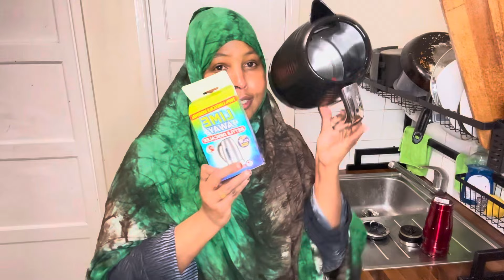Ku dhaq daawadaan Kettel🤣😁 biyaha lagu kar kariyo waa ka ga bogsantonta mxa ku by Hami Official